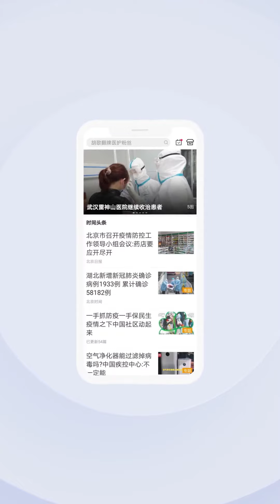快递哥！上屋檐 救回孩子继续送快递